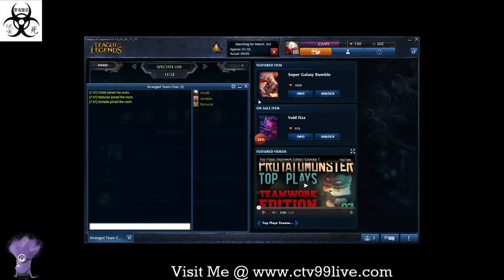LoL - PVP - Twisted Treeline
Atrox, Zed, Jax

We Die Horribly